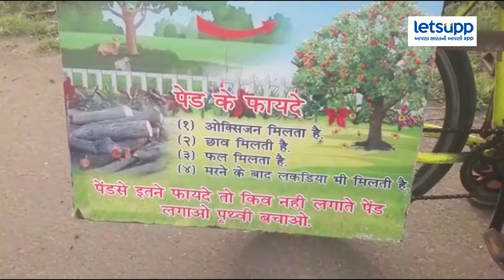ભારત ભ્રમણ પર પર્યાવરણ બચાવવા નીકળ્યો મહારાષ્ટ્રનો યુવાન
પર્યાવરણ માટેની પરીક્રમા

• સાયકલયાત્રા પર ભારત ભ્રમણે નીકળેલ યુવાન હિમતનગરથી પસાર થયો

• બેટી બચાવો અને વૃક્ષ વાવોની જનજાગૃતિ સાથે સાયકલ યાત્રાએ નીકળ્યો યુવાન

• મહારાષ્ટ્રના તુરજાપુરથી યુવાન સાયકલ પર વૃક્ષ અને શિવાજીની પ્રતિમા સાથે જન જાગૃતિ માટે નીકળ્યો

• વૃક્ષારોપણના ફાયદા સાથેનું બોર્ડ સાયકલ પર લગાવી જાગૃતિ ફેલાવી રહ્યો છે યુવાન

• સાયકલ પર ગુલાબ અને મોગરા ના છોડ સાથે પર્યાવરણ બચાવોની જાગૃતિ ફેલાવી રહ્યો છે યુવાન

સાબરકાંઠાને અસર કરે એવા નાનામાં નાના સમાચાર પણ મેળવો. ડાઉનલોડ કરો લેટ્સ અપ એપ